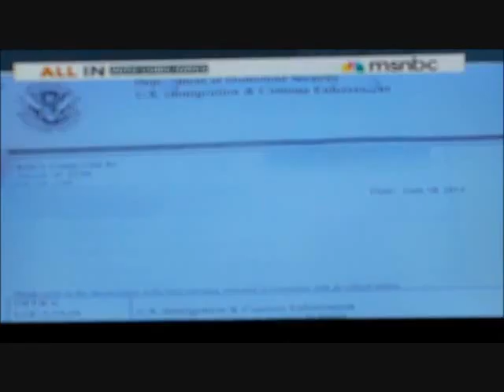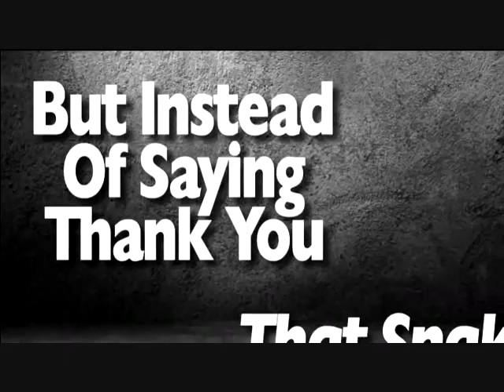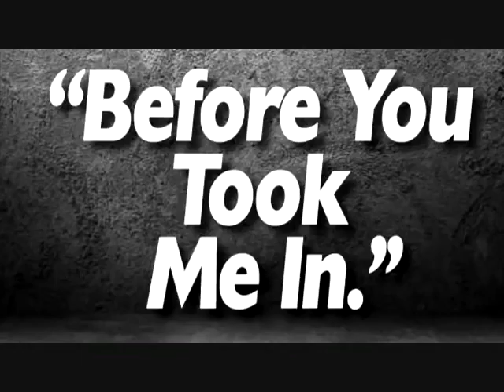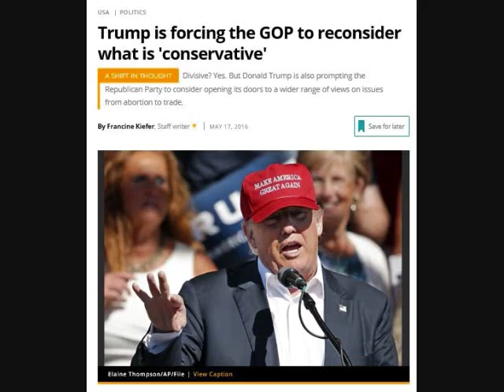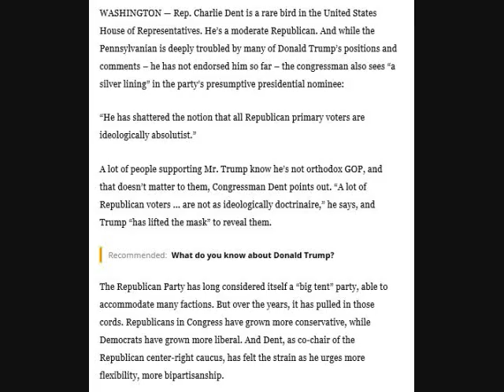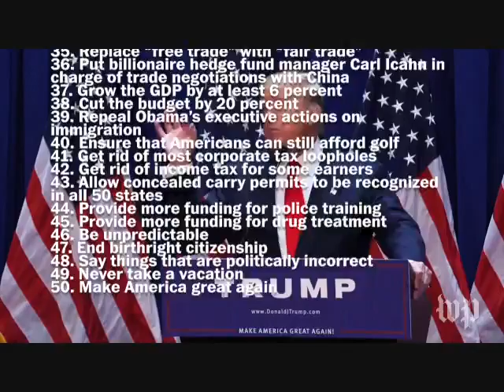Is Donald Trump a man of his word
The Savage Nation 05/11/.2016 Michael Savage Show.